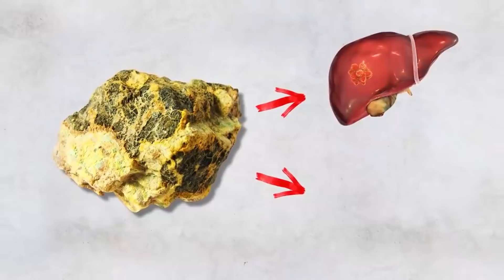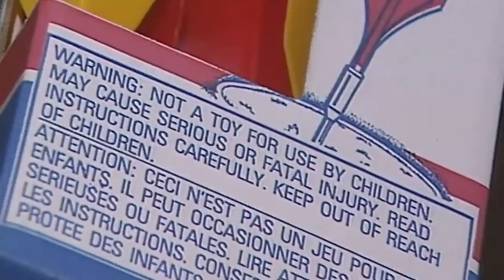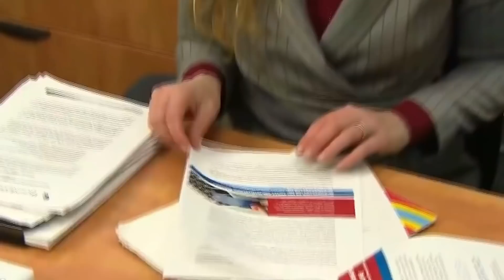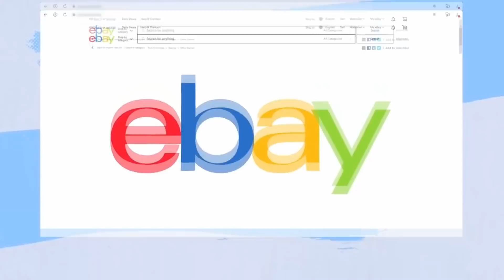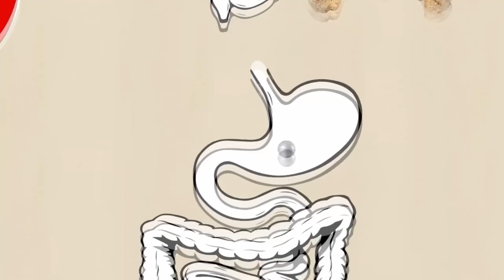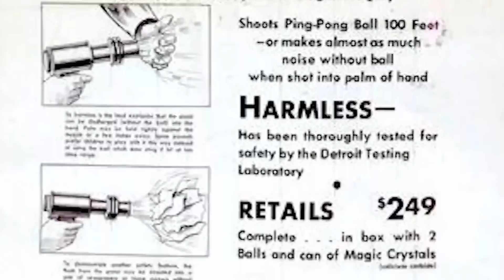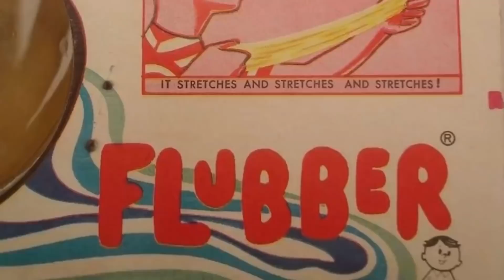NON ACQUISTARE QUESTI PRODOTTI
Esistono prodotti commercializzati, che potevano essere pericolosi, un piccolo laboratorio con Uranio impoverito, o lo slime della fabbrica die mostri